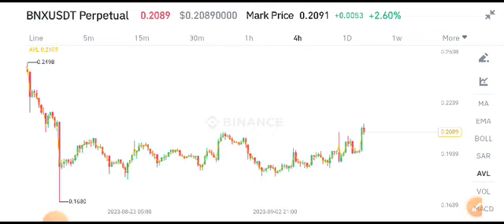BinaryX News Today! BNX Coin Price Prediction